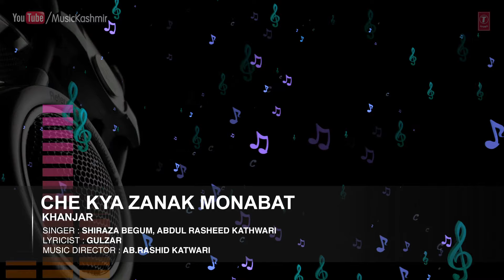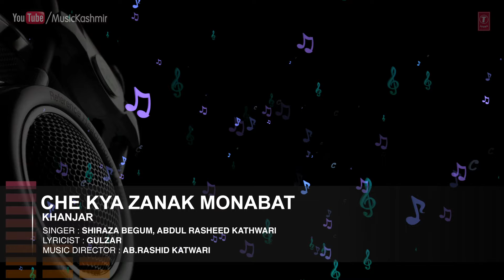Official : Che Kya Zanak Monabat Full (HD) Song | T-Series Kashmiri Music | Shiraza Begum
Song : CHE KYA ZANAK MONABAT
Singers : SHIRAZA BEGUM, ABDUL RASHEED KATHWARI
Album : KHANJAR
Music Director : AB.RASHID KATWARI
Lyricist : GULZAR
Record Label : MTI Films